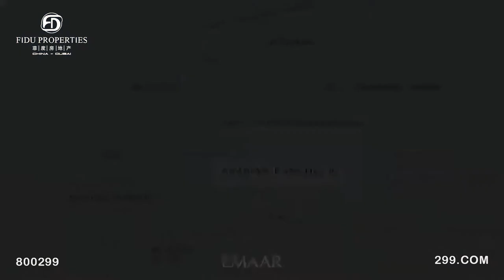Arabian Ranches III Construction Update (March 2021) | FIDU Properties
Choose between 3 & 4- bedroom townhouses in Arabian Ranches III by EMAAR. Make your home at Dubai’s happiest address; where an array of outdoor activities is there to provide endless fun in the sun. Live in a flawlessly designed neighborhood where everything is within reach and is centered around your family balance and well-being.

• 3 & 4 BR townhouses
• Steps away from golf course
• Gated community
• Steps away from Arabian Ranches I & II
• Sports and leisure amenities
• 20 minutes from Dubai mall
• 15 minutes from Dubai Hills Estate
• 25 minutes from Dubai Marina
• Affordable post-handover payment plan
• Handover of the 1st phase – End 2022
• Starting Price – AED 1.79 Million
• 2 years post-handover payment plan